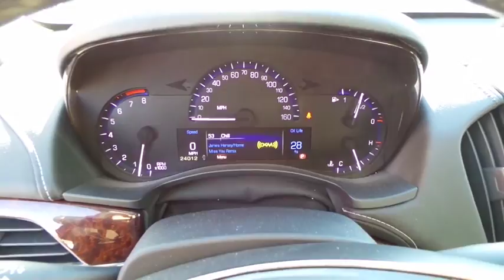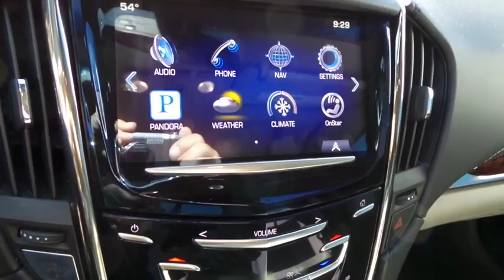2013 CADILLAC ATS Las Vegas, Henderson, St. George, Cedar City, Summerlin, NV H170015A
2013 CADILLAC ATS
2013 CADILLAC ATS 3.6 PREMIUM - Stock#: H170015A - VIN#: 1G6AE5S36D0152030

Driver & Front Passenger Frontal Airbags,Driver & Front Passenger Knee Airbags,Forward Collision Alert System,Front/Rear Head Curtain Airbags,Front/Rear Outboard Side-Impact Airbags,Lane Departure Warning,PASS-Key III Theft-Deterrent w/Immobilizer,Universal Home Remote,8-Inch Touch-Screen Display,8-Way Power Front Seats w/Power Lumbar,AM/FM/CD Stereo w/Satellite/HD Radio Capability,Auto-Dimming Interior Rearview Mirror,Bluetooth Phone/Audio w/Voice Recognition,Bose Premium 10-Speaker Audio System,Cadillac User Experience w/Navigation,Driver Seat/Mirror Memory,Dual-Zone Automatic Climate Control System,Electronic Cruise Control,Head-Up Display,Power Programmable Door Locks,Power Remote Trunk Release,Power Windows w/Front Express Up/Down,Rearview Backup Camera,Tilt/Telescopic Steering Column,Ultrasonic Front/Rear Parking Assist,Navigation System,Intermittent Windshield Wipers,Power Heated Exterior Mirrors,Remote Keyless Entry System,Magnetic Ride Control,Push-Button Start,StabiliTrak Vehicle Stability Enhancement,Traction Control System